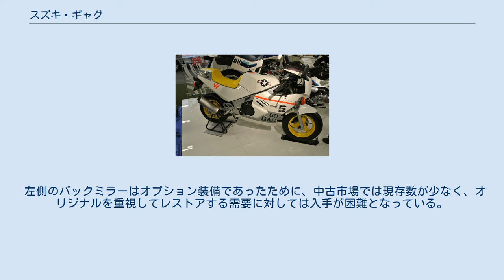スズキ・ギャグ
スズキ・ギャグ ギャグ（GAG）とは、かつてスズキが製造販売していた排気量50ccのオートバイである。
 1986年に50ccでフルカウルを装備した車種としては他社より早く発売され、ヤマハ・YSR50（1986年発売）やホンダ・NSR50（1987年発売）などの車種の先駆けとなった。
バックボーンフレームの車体に4ストロークエンジンを搭載し、フロントにディスクブレーキ、リヤサスペンションにはモノクロスサスペンションを装備していた。
エンジン自体は同社のビジネスバイクであるバーディーからの流用であった。
エンジンの出力は5.2馬力で、後発の他社製品が2ストロークエンジンを搭載した車種が7.2馬力であったのにくらべると非力であった。
 サービスマニュアルによると「GSX-R風のフルフェアリングを標準装備としたレプリカのミニサイズ、レジャーバイクで、新しい需要をねらい、デザインにパロディ感覚を取り入れたファッションバイク」とされ、キャッチフレーズは「遊びゴコロをフルカウル」とされた。
カタログでは「4タイプのキャラクター」として紹介されており、GSX-R風の「レプリカ」、米軍機風の「バトルプレーン」、赤地に白文字のロゴをあしらった「ポップアート」、「ピンクス」の4色のボディカラーが用意されていた。
 ヨシムラやスペシャルパーツ武川といったアフターパーツメーカーから多数の改造パーツが発売され、ボアアップキットや、6速トランスミッションも発売された。
エンジンは実用車であるバーディーや、2005年に発売されたGS50と同形式であるが、オイルパンの形状など、細部が異なるため、パーツをそのまま使用することはできない場合も多い。
 左側のバックミラーはオプション装備であったために、中古市場では現存数が少なく、オリジナルを重視してレストアする需要に対しては入手が困難となっている。
ただし、GSX400FWの純正ミラーと共通の部品である為に流用は可能である。
 ^ 『昭和55年 写真生活』（2017年、ダイアプレス）p101